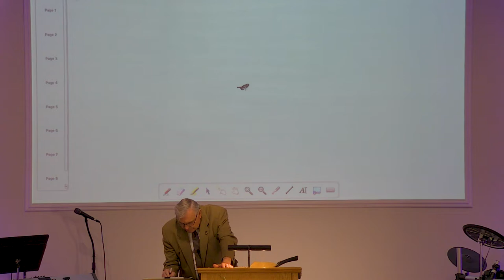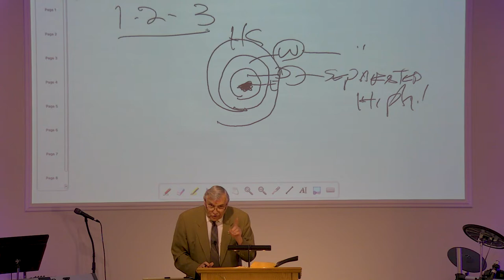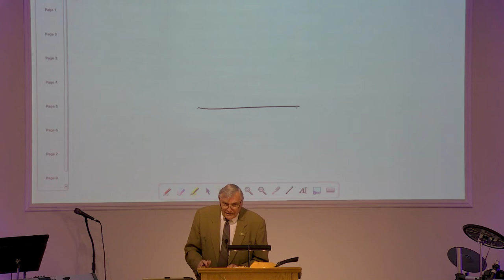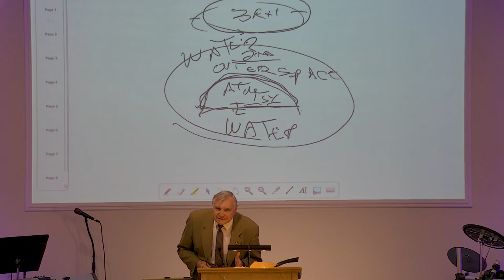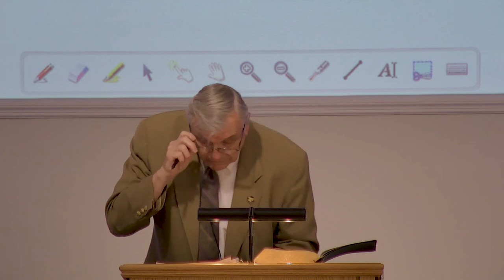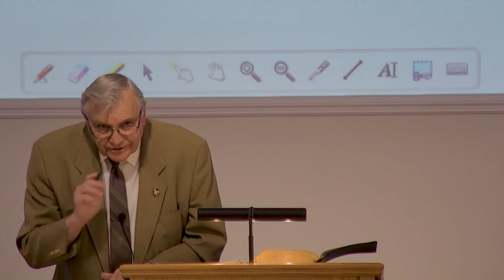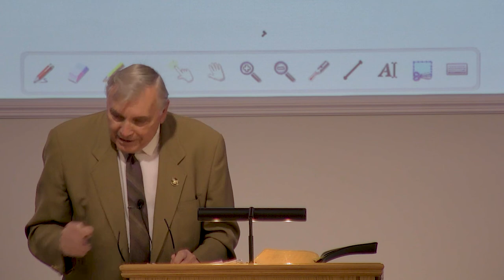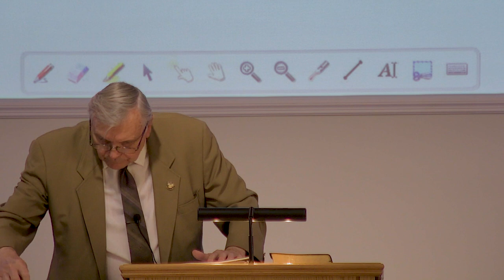GVBC - Ron Adema - Studies of Genesis (#13) - Second Day Water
Special: Studies of Genesis (#13)

Lesson: Second Day Water